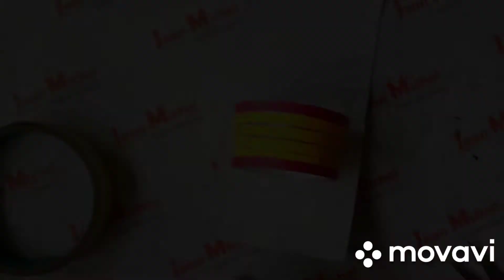Christmas Tea Light Decoration || Quilling Wall Hanging || DIY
Hi guys! this is a wall hanging, Christmas decoration on wall. 🌟☀️You can try it at home.. 🌜 Easy Hand Craft.🥰